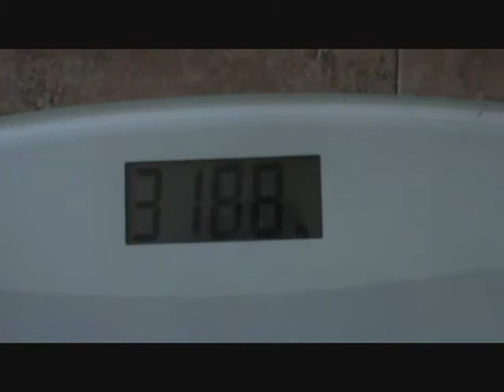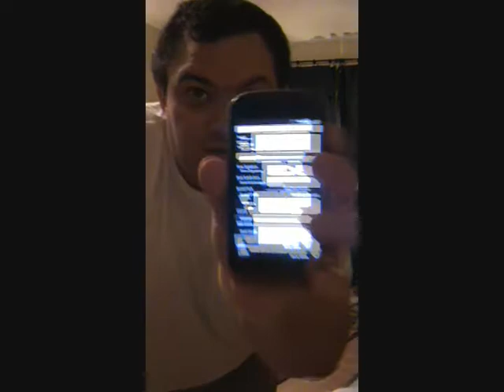Chronicle: Day 90 Update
DDPYoga Update recorded May 15. 2012. It was actually Day 92, but better late than never, right?

Follow DDPYoga on Twitter: @DDPYoga
Follow DDP on Twitter: @RealDDP